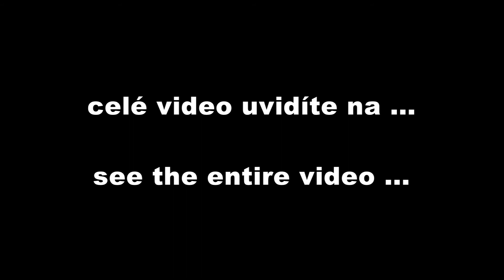Zvětšení prsou pomocí kmenových buněk z vlastního tuku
Celé video na Vyrobil Blue Falcon s.r.o.
Sen se stal realitou! Přesunout vlastní „hmotu" z dolních kvadrantů do horních je již otázkou jen několika pár hodin pobytu na klinice. Zvětšování poprsí není možné jen s pomocí silikongelových implantátů...